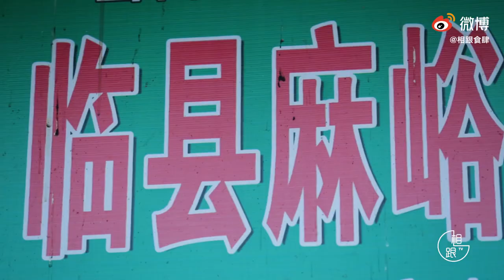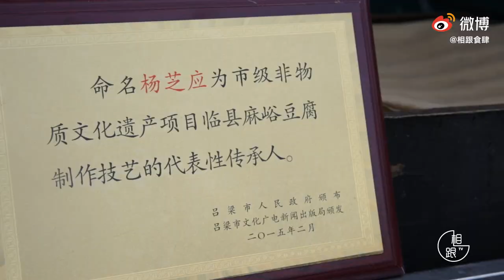【经济新闻】杨师傅15岁开始拜师学艺。豆腐因为结实的质感受到了大家喜爱，如今，他们因为豆腐走上了发家致富的道路，村民的生活质量得到了很大的提高，来源#相跟食肆